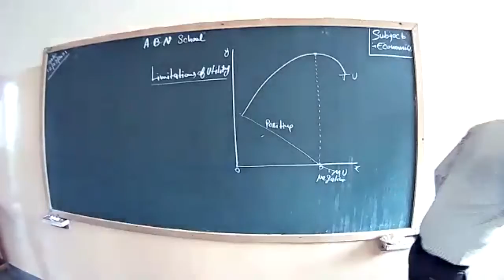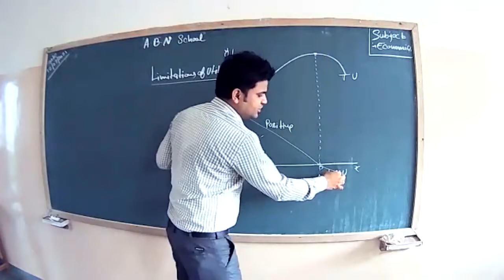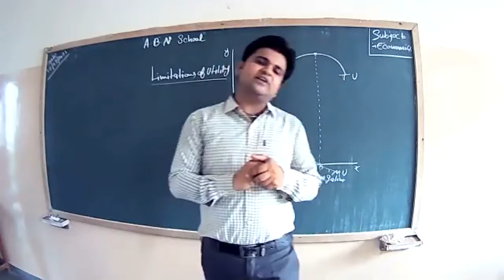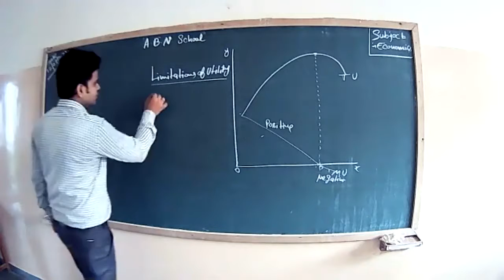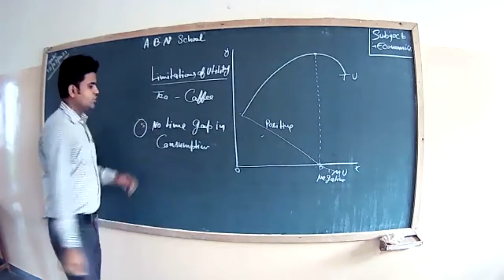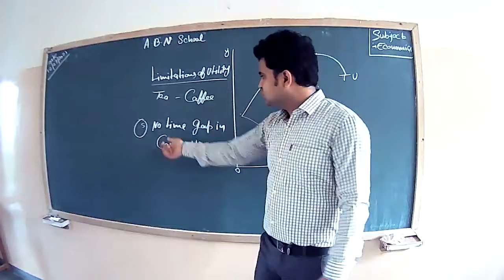class 12 English Medium Economics(12/07/21)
Economics chap-2